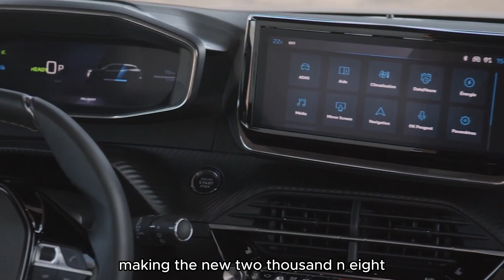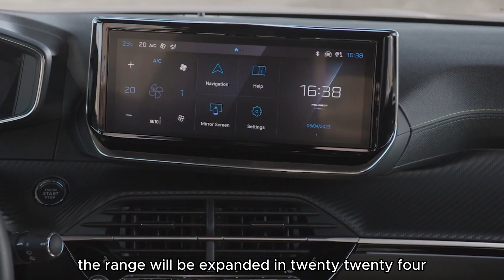Peugeot 2008 | Review Interior and Exterior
PEUGEOT has revealed the new 2008, with a more assertive SUV design, enhanced technology and new electrified powertrains.

Launched at the end of 2019 and with nearly 700,000 units produced, the PEUGEOT 2008 has consistently been among the top three best-selling B-segment SUVs in Europe, topping the list in 2021. The success of this model is attributed particularly to the e-2008, which accounted for 17.4% of European 2008 sales in 2022.

The new 2008 features an updated, more assertive design, an enhanced i-Cockpit® and a new electric powertrain for the new e-2008 that offers up to 252 miles of range (WLTP). It will be open for orders in the summer with a choice of three trim levels – Active, Allure and GT.

Design
In 2024, the new 2008 will also be available with a new 48V HYBRID powertrain, which consists of a new-generation 136bhp 1.2-litre PureTech petrol engine, coupled with a new six-speed dual-clutch electrified gearbox that includes an electric motor. Thanks to a battery that recharges while driving, this technology offers extra torque at low engine speeds and up to 15% lower fuel consumption. In urban driving, the new 2008 equipped with the HYBRID system can operate more than 50% of the time in electric mode.

PEUGEOT will continue to offer customers a choice of advanced 1.2-litre three-cylinder petrol engines. The PureTech 100 is paired with a six-speed manual gearbox featuring a new gearshift knob for improved ergonomics, while the PureTech 130 can be combined with either the EAT8 eight-speed automatic gearbox or a six-speed manual gearbox.

MyPEUGEOT® app
The launch of the new 2008 coincides with the introduction of three new features to the MyPEUGEOT® app, including a virtual maintenance book which stores all invoices and keeps a record of all work carried out on the car. Journey details can also be sent to the onboard navigation system in advance via the app. Lastly, MyPEUGEOT® can now assist with journey planning for electric vehicle drivers by predicting the level of charge available when you arrive at your destination. Drivers can continue to pre-condition the cabin and to check, schedule, start or defer charging remotely via the app.